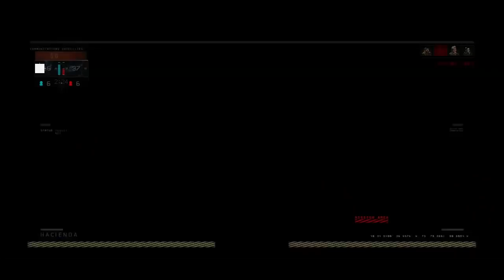+10.000 KILLS A TOMAHAWK (Call Of Duty Black Ops 4)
GRACIAS :D